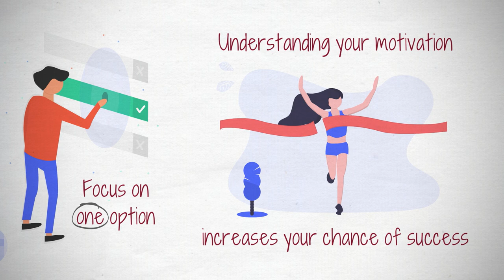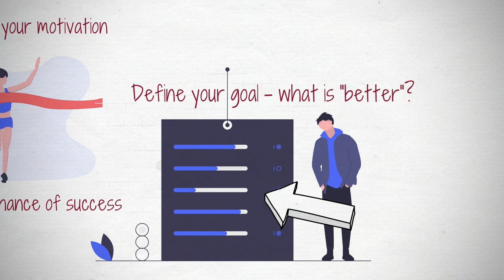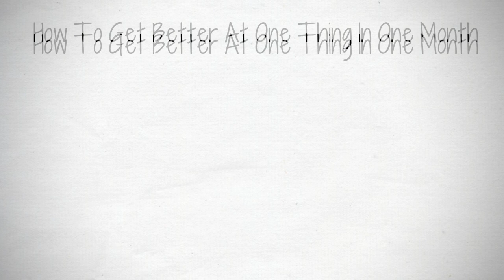How To Get Better At One Thing In One Month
You're not going to get great at anything in a month - that's not the way the world works. But you 100% can get better at anything in a month. And if you follow these steps, you will.

This was initially published as an article on Medium.com by Josh Spector